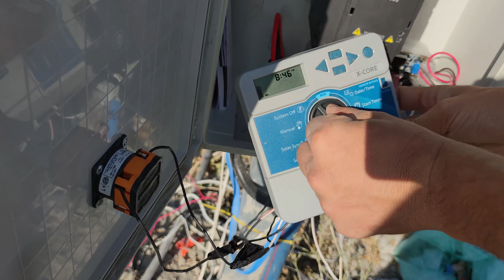Hunter Sulama Sistemleri İle Yonca Sulamak - Akıllı Sulama Sistemi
Arkadaşlar Merhaba,

bahçemdeki 10bin metre kare alanı Hunter Akıllı Sulama Sistemleri ile sulamaya başladım. Bu videoda ise ne kadar bir ücrete mal oldu ve kurulumu nasıl yapıldı bununla ilgili bilgi vermek istedim. Rainbird markasına ait ürünlere göre Hunter markasının vana sistemlerinin daha iyi olduğuna dair edindiğim bazı yorumlardan yola çıkarak bu sistemi kurdum.

sistem sayesinde hiç bahçeye gitmeden sulama parsellerini otomatik olarak uzaktan sulayabiliyorum.

sorularını ve görüşlerinizi yorumlarda bekliyorum. Allah'a emanet olun.

Hasan TURHAN
İstanbul'da  farklı hobileri olan bir Öğretmenim. Eğitim - Teknoloji - Doğa - kapsamında öğrendiklerimi paylaşmaya çalışıyorum.

İf you think something is not correct on video please write me a mail. I will be response in a short time. Thank you.

Songs Thanks To Creators licence info